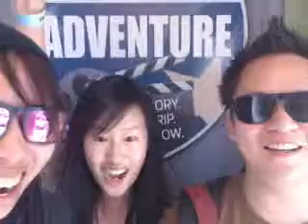Elizabeth, Melissa, and Terry's Ford Fusion Energi Adventure Video Submission